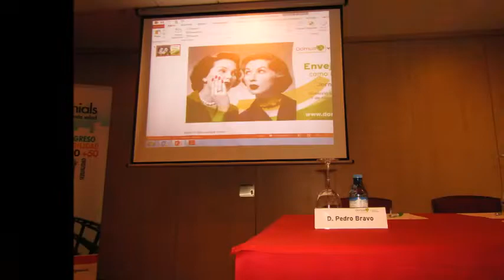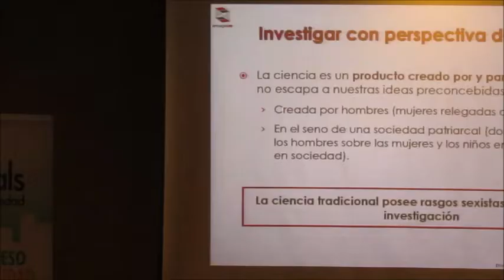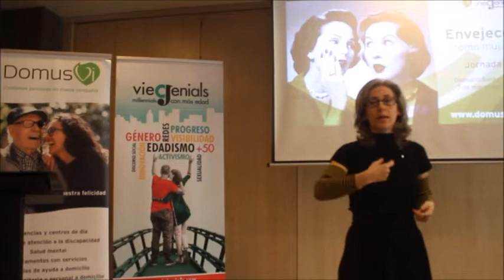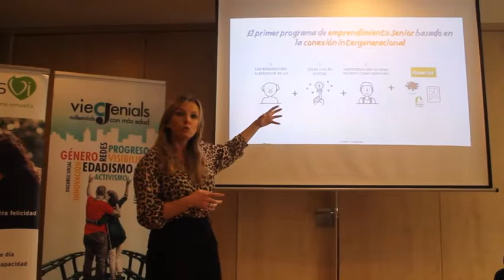Jornada Envejecer como Mujer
Con el apoyo de DomusVi , Viejenials ha organizado una Jornada sobre envejecimiento femenino a propósito del día de la Mujer. En la sede de DomusVi Sevilla, y con la presencia del Director General de Personas Mayores de la Junta de Andalucía, debatimos y expusimos la diferencia que es envejecer desde una perspectiva de género.